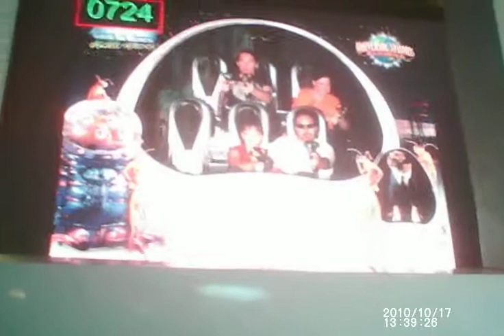Mimi and I on the Men in Black Ride ending picture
I look man chill, and I had the highest score while wearing sunglasses.